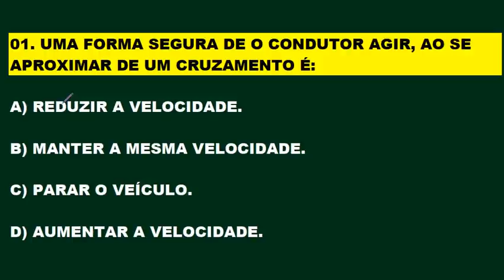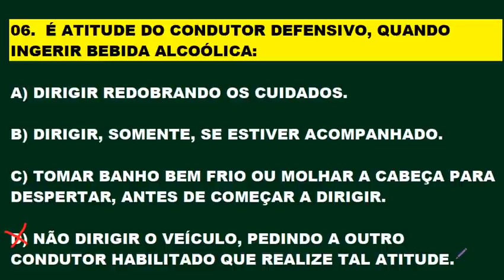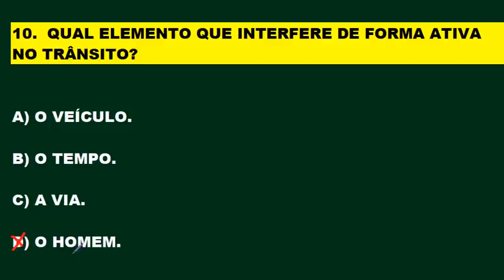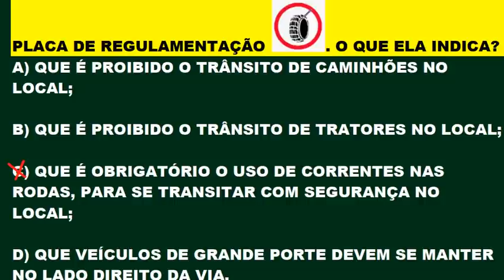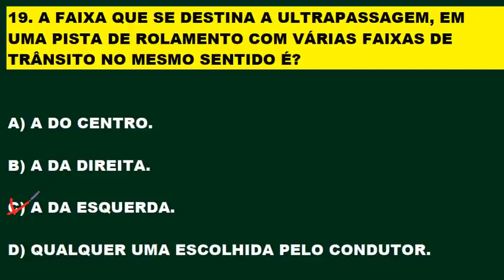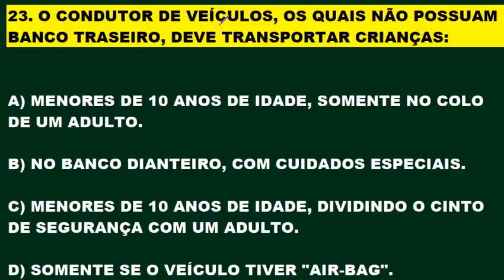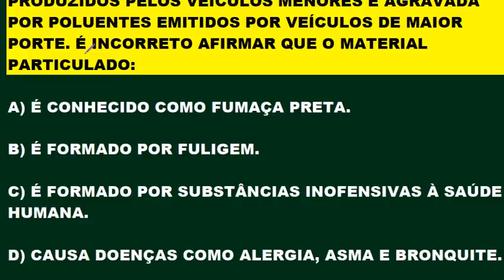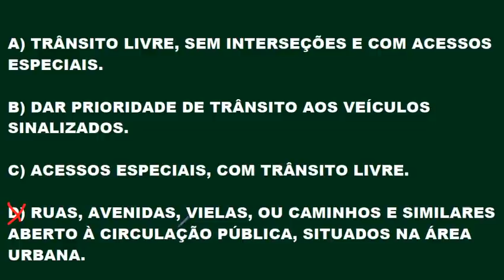SIMULADO DO DETRAN 2020, PASSE DIRETO NA PROVA TEÓRICA, 30 QUESTÕES QUE MAIS CAEM NA PROVA DO DETRAN